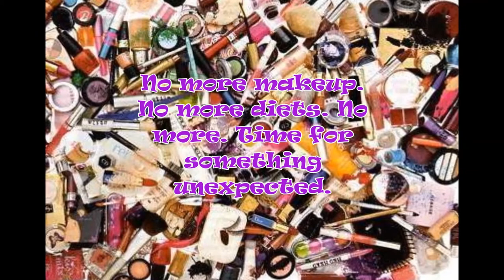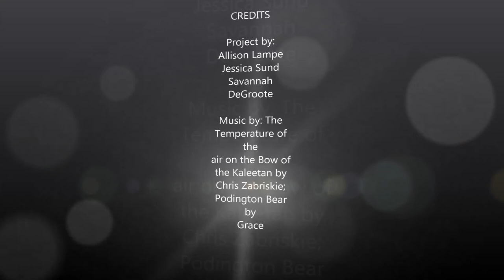Amazing Grace by Megan Shull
Allison, Jessica, Savannah